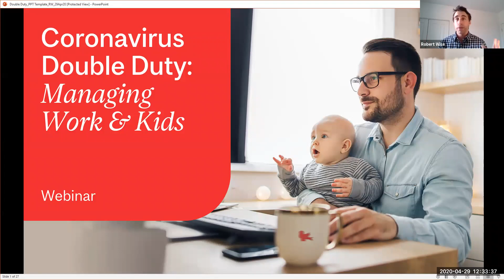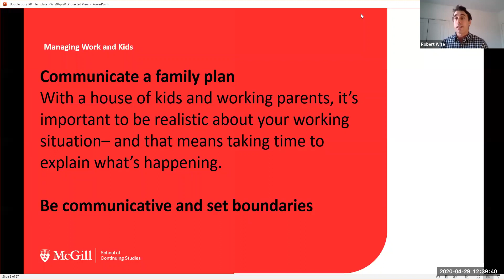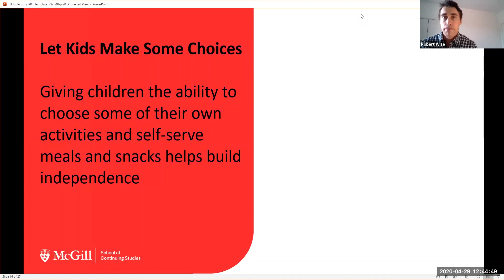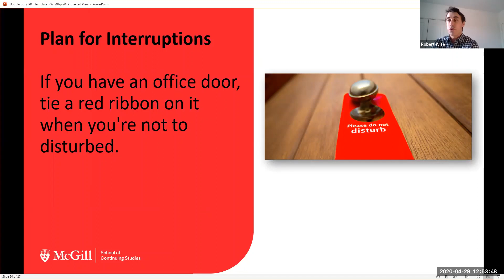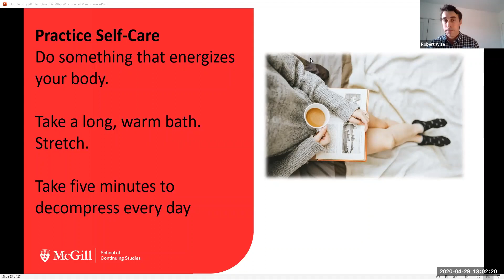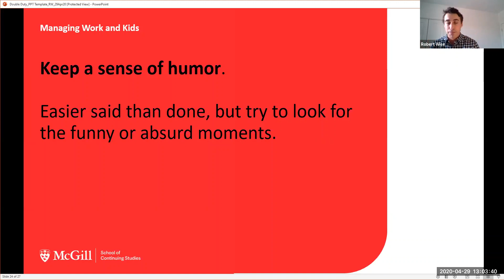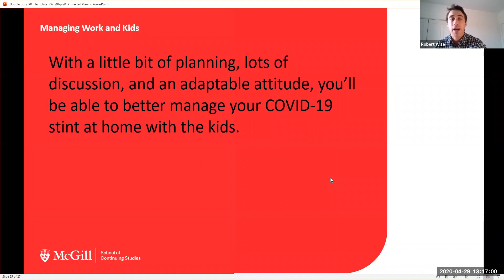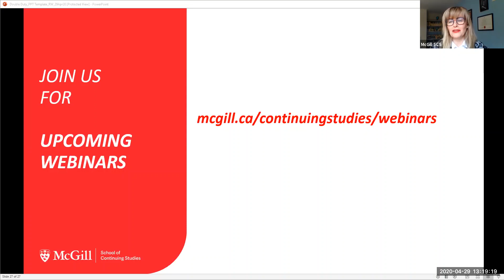Coronavirus Double: Duty Managing Work & Kids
The stress of juggling child-rearing responsibilities during the current pandemic and keeping with the demands of work is taking a toll on many parents’ personal and professional lives. This webinar will provide solution-focused strategies for parents on how to achieve a successful work-life balance during these challenging times.